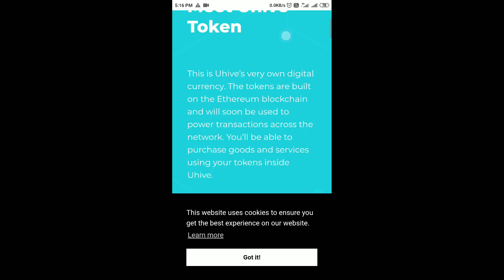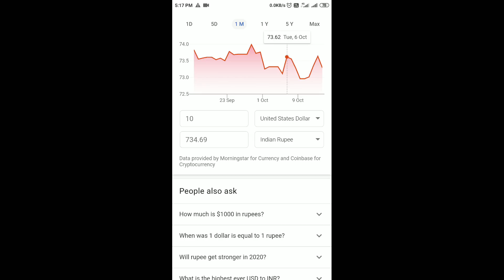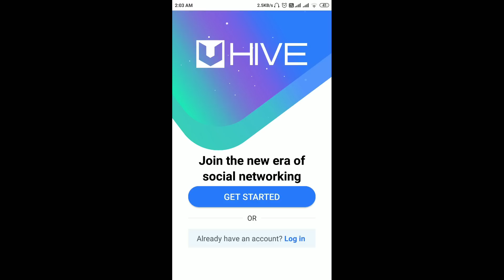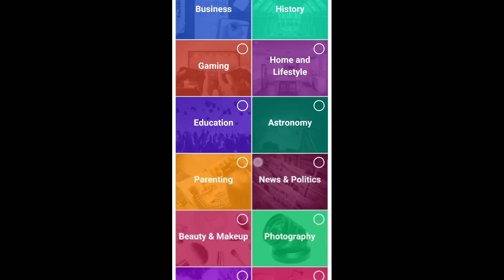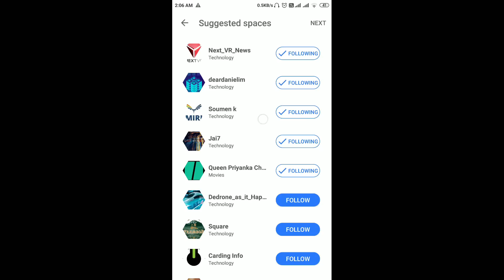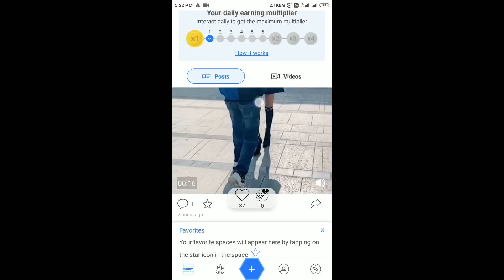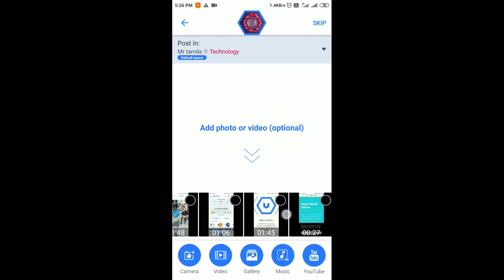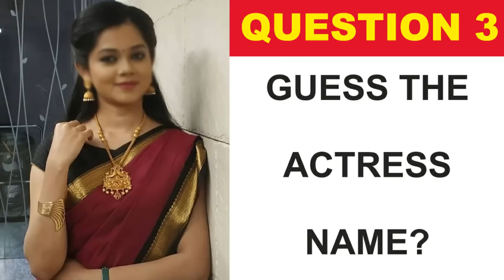Rs. 1000/day Online PartTime Job Tamil | No Investment | Work From Home Mobile Job | Earn ₹30000/Day